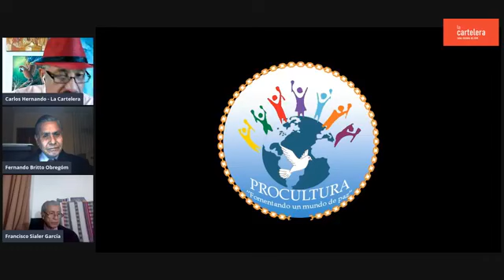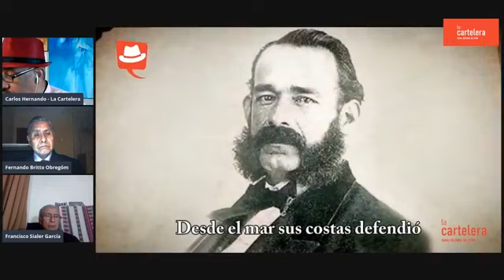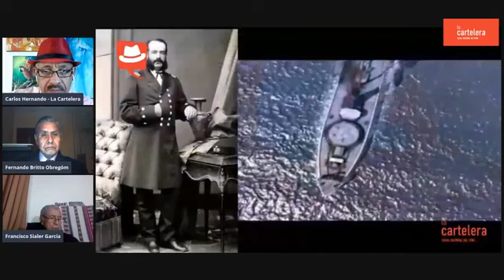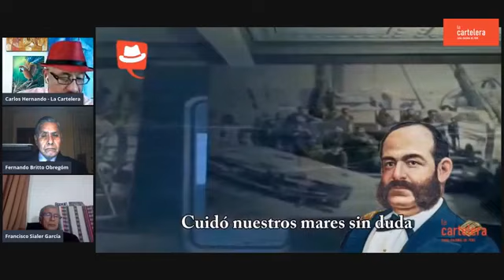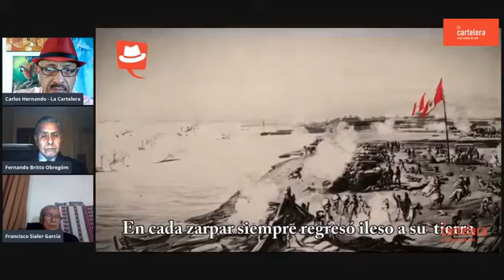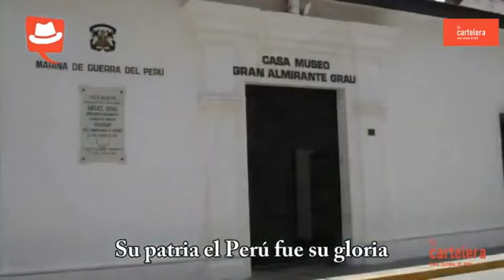COMBATE DE ANGAMOS / "El Huáscar y los Masones" en La Cartelera, Canal Cultural del Perú.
Estaremos con Francisco Sialer, Presidente del Instituto Histórico Jorge Basadre Grohmann y del Museo Masónico y Archivo Histórico de la Gran Logia del Perú, Fernando Britto, Past Venerable Maestro de la Logia Virtud y Unión No. 3.
Presentaremos en primicia documentación de los integrantes y la planilla de remuneraciones del Huáscar, cartas, inventario de materiales. entre otros.
🔴 SÍGUENOS
Mag. Carlos Hernando Castro